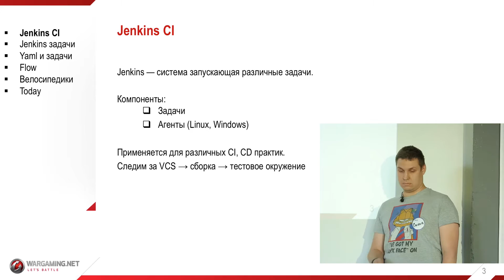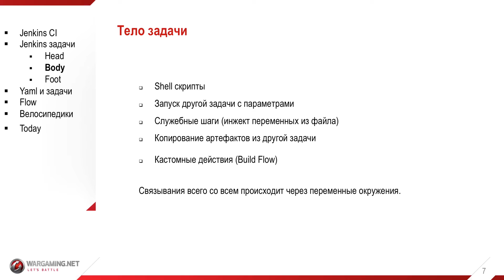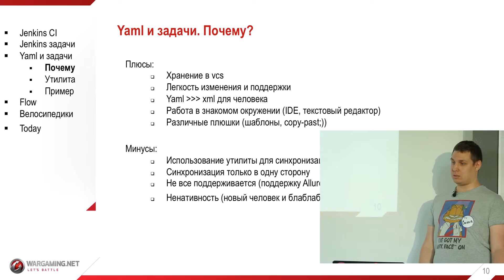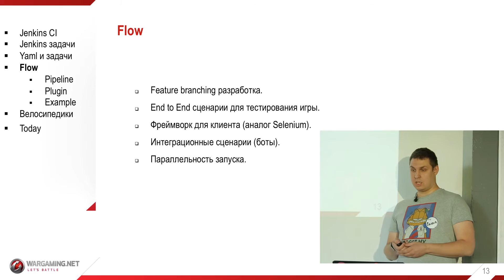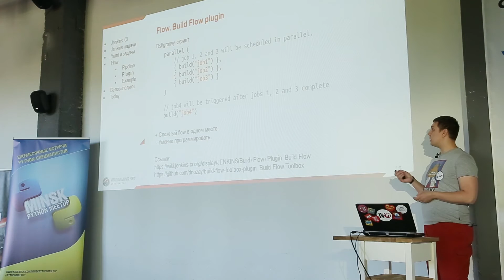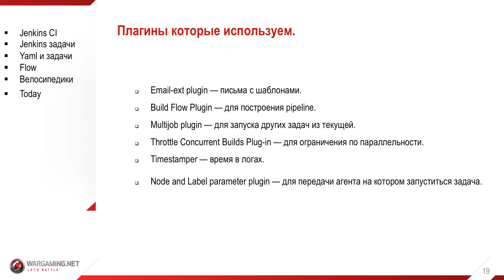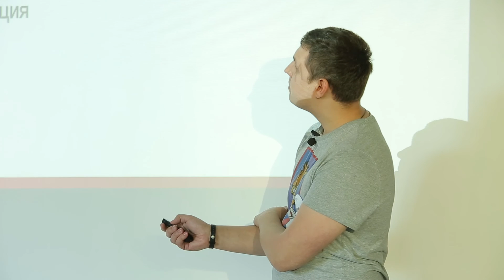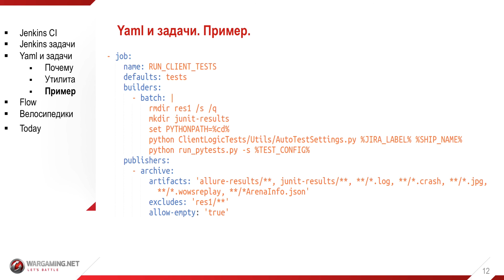World of Jenkins / Александр Жуков [Python Meetup 27.06.2015]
Александр расскажет об использовании Jenkins в тестировании игр: что это, какими понятиями оперирует и как при помощи плагинов удается строить сложный pipeline.

Присоединяйтесь к нам на Python Meetup!